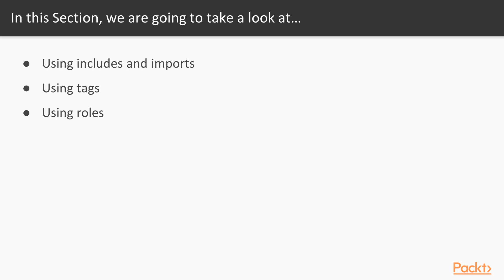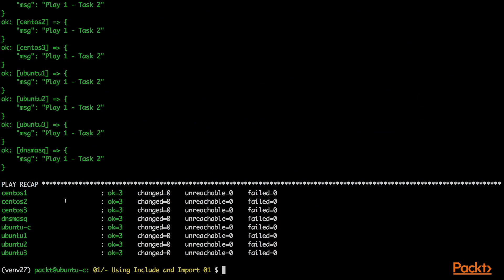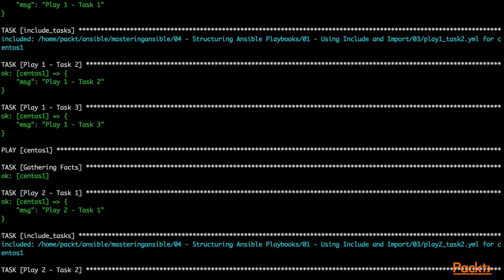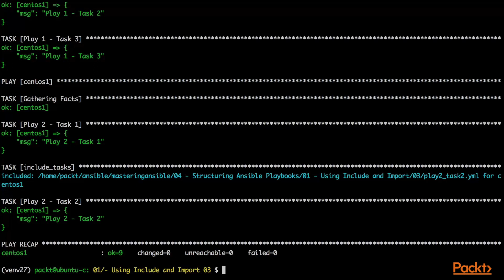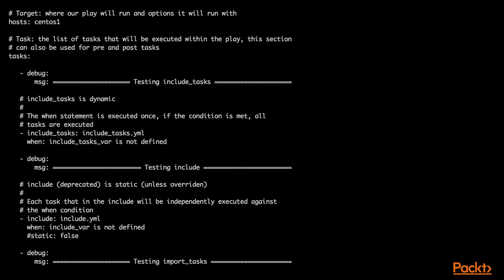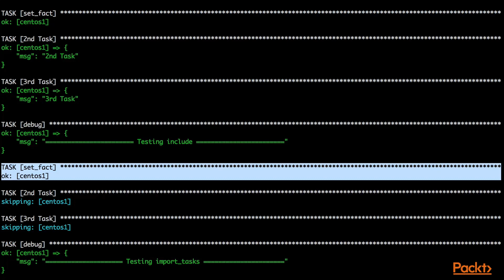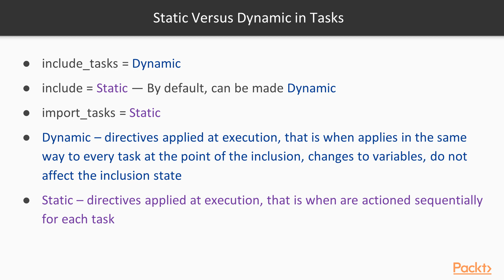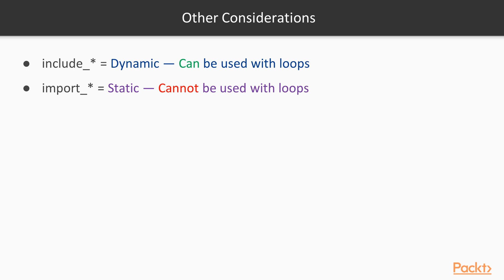Mastering Ansible: Using Includes and Imports| packtpub.com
Through this video we will see how Ansible provides a variety of means for including and importing tasks and playbooks.
• Look into the use of include tasks, playbooks
• Learn variation with include_tasks, include_playbooks, advantages and disadvantages
• Know the difference between static and dynamic execution and recommendations